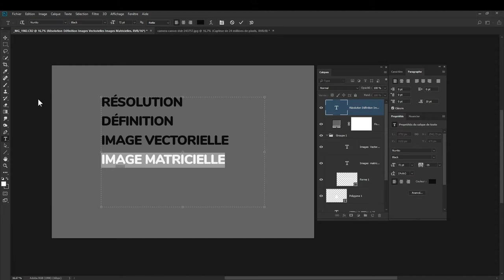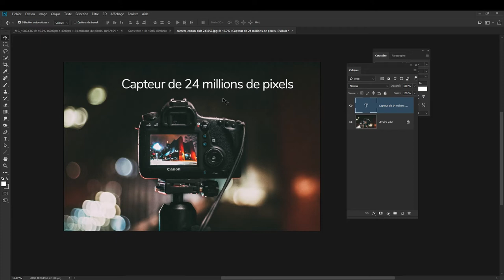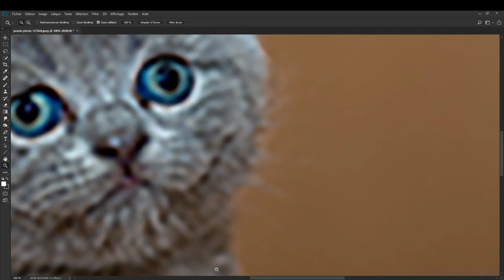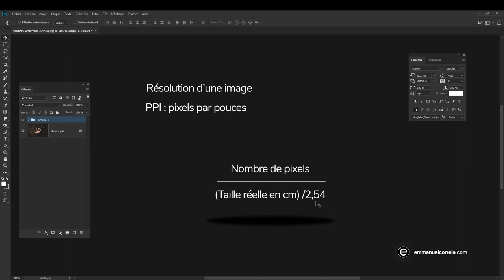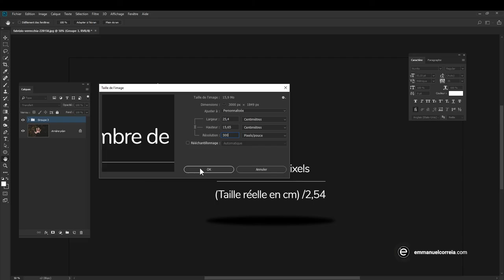Résolution et Définition. Différence entre matricielle et vectorielle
Dans cette vidéo je vous explique ce que sont les images matricielles et les images vectorielles. Je vous montre ensuite comment calculer une résolution d'image.

Image matricielle est appelée aussi image Bitmap, elle est composée de pixels. Si je zoome dans une image on arrive au bout d’un moment à un pixel. Un pixel est le plus petit élément d’une image matricielle. Il est généralement rectangulaire. Il affiche une couleur.
Les appareils photos et les scanners créent ce type d’images.
Le nombre total de pixels constituant l’image (nombre de pixels sur la largeur multiplié par le nombre de pixels sur la hauteur) est la DEFINITION d’une image. La définition s’exprime souvent en millions de pixels. Il est fréquent d’entendre qu’un appareil photo réalise des images de X millions de pixels.
Les images matricielles sont parfaitement adaptées à la représentation du monde réel. Grace au nombre important de pixels, les changements de couleurs entre les zones de l’image se font d’une manière douce et progressive ce qui permet un affichage réaliste des ombres et des changements de couleurs.
Ils existent certains inconvénients cependant :
• Une image matricielle est souvent plus lourde qu’une image vectorielle
• La taille d’impression d’une image matricielle est directement liée à sa définition
• Lorsque l’on agrandi une image matricielle on réalise un ré échantillonnage qui dégrade l’image. Le rééchantillonnage est le fait de modifier les dimensions physiques (en pixels) d'une image.
Le logiciel Photoshop est l’outil principal de la société Adobe permettant de travailler avec des images matricielles. Illustrator s’occupe des images vectorielles.
Image vectorielle
Elle n’est pas composée de pixels mais de tracés (segments et/ou courbes). Les tracés sont le résultat de formules mathématiques ce qui permet des agrandissements à l’infini.
Les images vectorielles sont adaptées à la création de logos et d’éléments graphiques simples.
On peut transformer une image matricielle en image vectorielle mais le résultat sera toujours moins réaliste. Une image vectorielle sera donc le plus souvent créée de toutes pièces dans un logiciel adapté ce qui implique des notions de dessin et de graphisme.
Résolution d’une image
Nous avons évoqué la notion de définition d’une image matricielle. La résolution et la définition sont intimement liées.
La notion de résolution intervient lorsque nous devons imprimer une image (matricielle ou vectorielle).
La résolution d'une image numérique s'exprime en «ppi»  ppi=pixel par pouce et se calcule comme suit :
Résolution en pixels par pouces  =  Nombre de pixels/ ((Taille réelle en cm) /2,54)
Il est communément admis que pour imprimer une image avec une bonne qualité, une résolution de 300ppi est nécessaire. Cette valeur est un standard et vous verrez tout au long de votre carrière que dans la réalité la résolution optimale d’impression est liée à d’autres paramètres importants comme le type de papier utilisé, le type d’imprimante et la taille de sortie d’impression. Par exemple une publicité imprimée sur un support de 4 mètres par 3 mètres ne sera pas imprimée en 300ppi. En effet une impression de cette taille n’a pas pour vocation d’être regardée à 30 cm de distance mais à plusieurs dizaines de mètres.
Vous entendrez souvent Dpi à la place de Ppi pour évoquer la résolution. C’est une erreur très courante. (Erreur relayée par Wikipédia). Le D de Dpi signifie DOT (point en anglais).
Le Dpi est l’unité de mesure de la résolution d’une imprimante. Cette valeur dépasse souvent le Ppi car il faut plus d’un point pour remplir un pixel. Par exemple si vous imprimez une image qui a une résolution de 150Ppi à 600 Dpi, chaque pixel sera reproduit avec 16 points (16 gouttes d’encre) (600 points/150 pixels= 4 lignes de 4 pixels).
C’est à l’imprimeur de gérer cela.